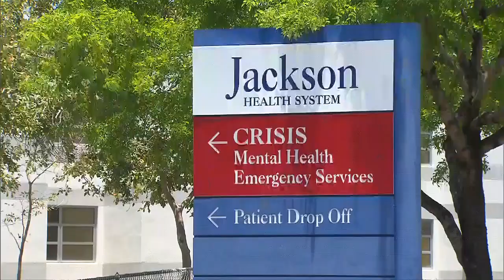Man arrested after stealing ambulance from JMH crisis center, police say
A man was arrested Monday after an ambulance was stolen outside the Jackson Behavioral Health Hospital, authorities said.